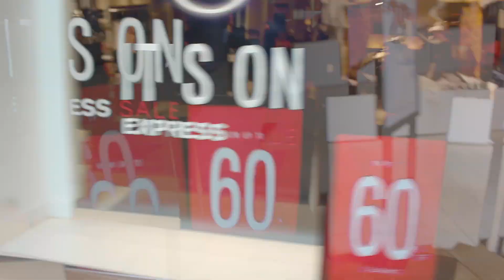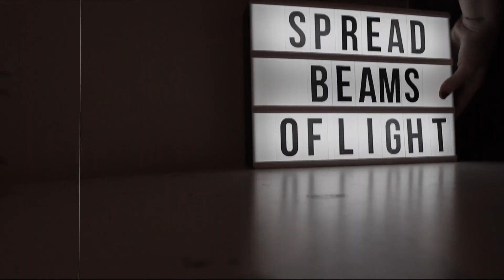WHAT HAVING SOCIAL ANXIETY FEELS LIKE (Short Film)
Thumbs up for my mental health films like this :) Do you feel the same way about social situations as I do? Do you agree that this is what having social anxiety feels like?

For now video requests can be left below in the comments or sent through Instagram DM's!

Please use the darkness of the world as fuel to never lose the positive light within, so you never EVER become like them. ☀️🌙
xoxo,
Brooke Makenna